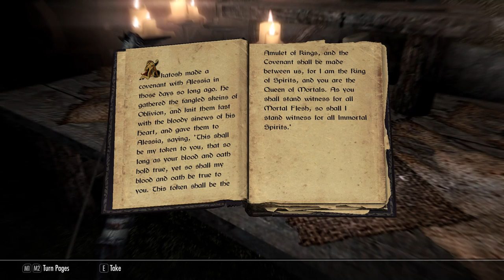SkyrimSE eps# 44 Ganci Discovers A Tower Outside Of Dawnstar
Road around coast awhile before recording, then discovered this tower. Thought I'd mosey around here while Cicero is healing up. or whatever he is doing.